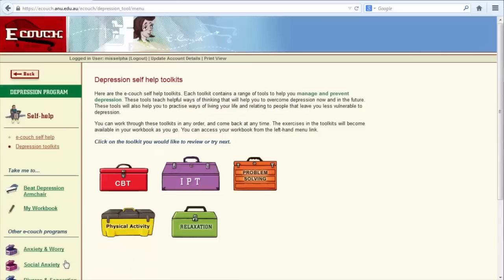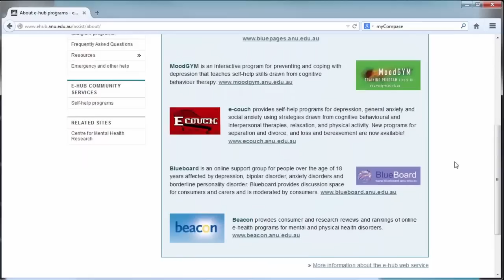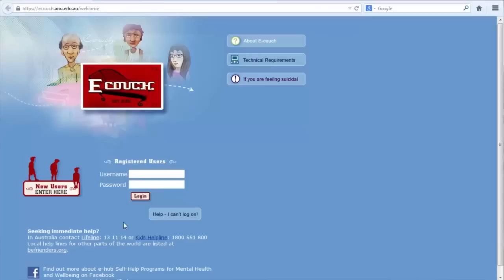e-hub: An innovative approach to mental health services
The e-hub team from the National Institute for Mental Health Research (NIMHR) discuss their approach to providing accessible mental health self-help programs to the community.

The e-hub web services team at NIMHR provides a suite of online self-help services based on the best available evidence and evaluated through high quality research. They can be used anonymously, 24 hours a day, from anywhere in the world.
All programs are provided free of charge thanks to funding by the Australian Commonwealth Department of Health and Ageing.